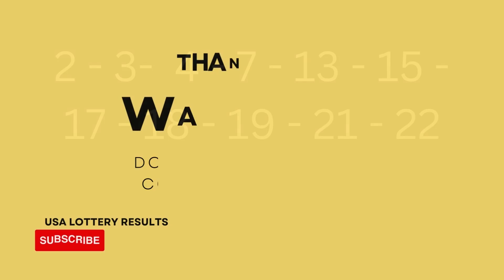Wisconsin Midday Lottery Drawing Results - Pick 3 - Pick 4 - All or Nothing - Badger 5 - SuperCash